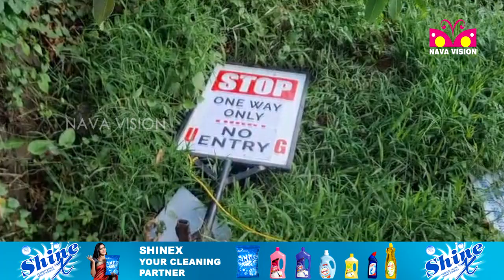ബൈപ്പാസ് -കോട്ടപ്പടി വൺവെ സംവിധാനത്തിൽ വീണ്ടും DYFI യുടെ ഉപരോധ സമരം